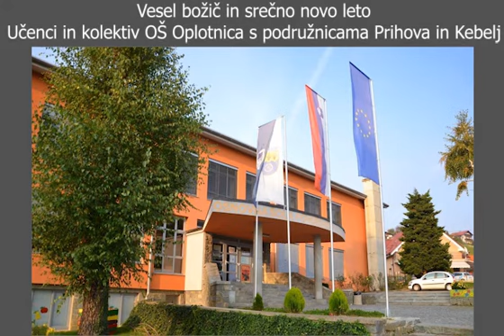Osnovna šola Pohorskega bataljona - Božični čas